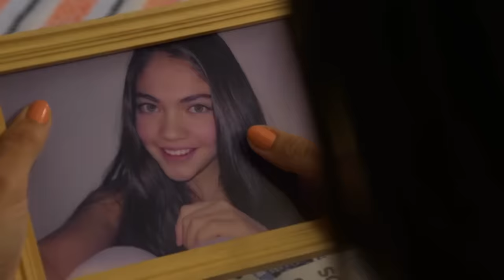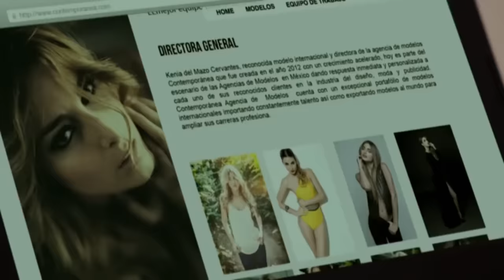Kenia y Alberto reclutan jovencitas para ser modelos | La rosa de Guadalupe 1/4 | El regalo...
Sandra sueña con ser modelo internacional y busca una agencia que pueda cumplir su sueño realidad.

La Rosa de Guadalupe: EL REGALO PERFECTO - Capítulo 935